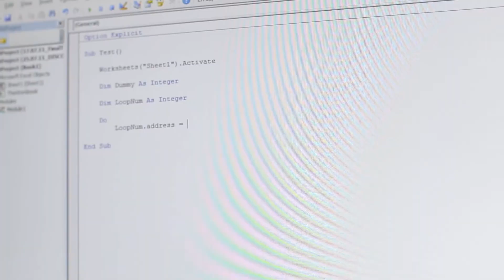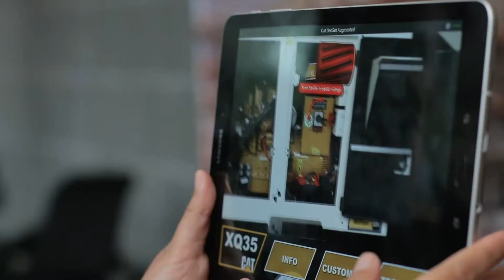Life as a PTC Intern